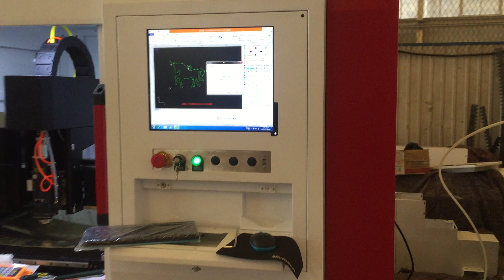1kw XTC-6060 fiber laser cutting machine - XT LASER